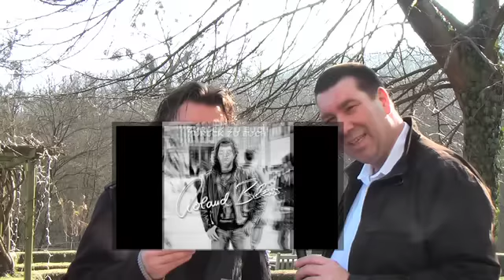Roland Bless #203 - Interview - Ex-Pur-Mitglied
Ex-PUR Schlagzeuger auf Solo-Pfaden unterwegs.
Am 11.März 2011 erscheint sein Debüt-Album „Zurück zu Euch". Quasi ein Geburtstagsgeschenk für ihn selbst, denn am 08.März feierte er seinen 50. Geburtstag. Allerdings nicht zu Hause, sonder in Kiel. Alle Lieder auf der CD sind aus seiner Feder -- sowohl Musik als auch die Texte. Roland freut sich schon viele seiner „alten" und „neuen" Fans bei seinen Konzerten im Sommer und bei der Club-Tour im Herbst begrüßen zu dürfen. Er möchte ein Teil von „uns" sein und sieht sich als ein Mensch wie jeder andere, der eben mit seiner Musik anderen Freude machen kann.